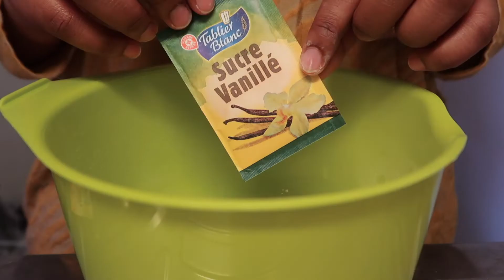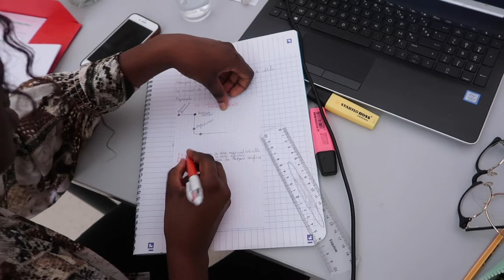♠️ RÉVISION DES PARTIELS : avec une copine , gâteau de baies aux goji Luciezee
Coucou les filles, on se retrouve aujourd' hui pOur  une nouvelle vidéo !
N' oubliez pas de liker et de partager la vidéo, Merci :)

*MON MATERIEL :

-mes éclairages: anneau lumineux Amazon
-Montage video:  I movie
-J'utilise des musiques sans droit d'auteur / i use free copyright Songs

*MES INFOS

Prénom : Lucie
Nom : Ze….
Taille : 1m68
Poids : Hi hi hi;)
Adresse : Ile-de-France (IDF)

Bisous de ♡ Lucie ♡